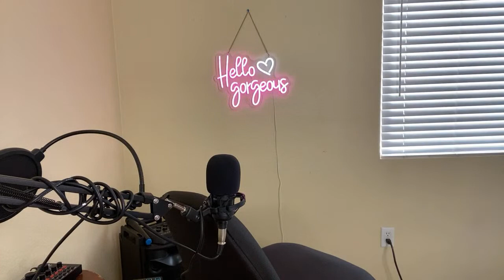UPDATE : WELCOME TO MY LIVESTREAM | Gorgeous Jean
Hi Gorgeous People 👋 thank you for visiting my Channel.  I do upload about anything and everything. I also give Advice about Relationships. I started my actual Vlog last Month, September 14th.  Thank You again 🙏🏻